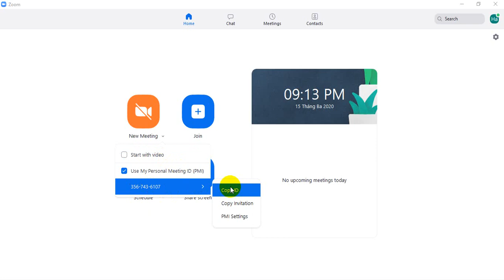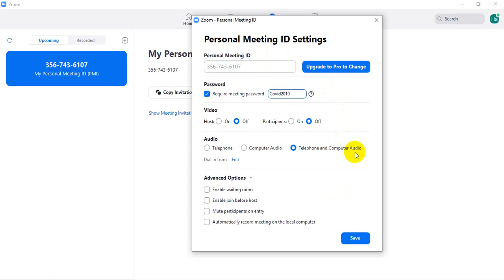Đặt Meeting Id và mật khẩu cố định cho lớp học trực tuyến với Zoom